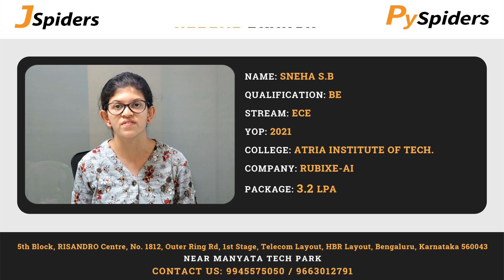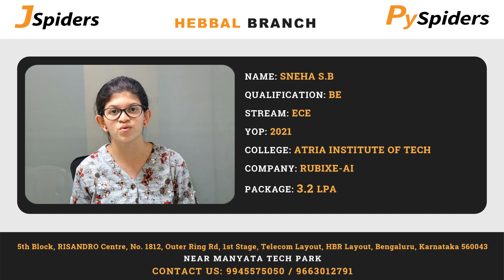Placement Journey of BE Graduated as Software Developer | Jspiders Hebbal | SNEHA S B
SNEHA S B is a recent graduate with an BE in MS & ECE , eager to kickstart his career in the software development industry. SNEHA S B sees JSpiders/Pyspiders Hebbal as the perfect opportunity to receive quality training and hands-on experience in software development, particularly in Java and other related technologies.

Listen to her experience with the Jspiders Hebbal and his process before getting placed at "RUBIX-AI" with the package of
"3.2" LPA.

Congratulations, SNEHA S B on your incredible achievement..!!

Overall, JSpiders' reputation, strong focus on Java, hands-on training, experienced faculty, and placement assistance are compelling reasons that attract students like SNEHA S B who are eager to build a successful career in this field.